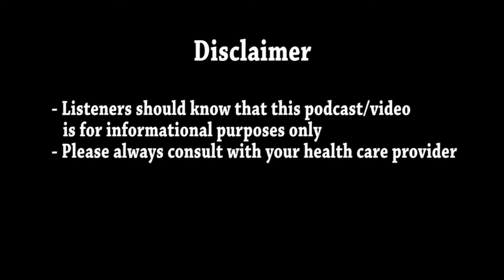Gut Health: The Good, The Bad and The Ugly ft. Dr. Phil Carson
Check out the latest podcast with guest Dr. Phil Carson. We discuss all about digestive health issues and how to create healthy habits if you are experiencing gut health problems.